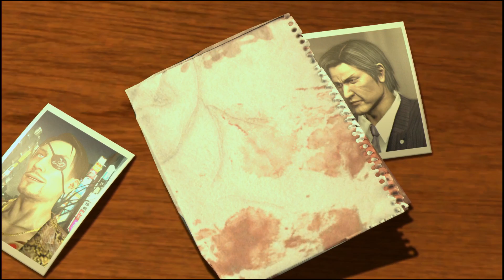人中之龍3 劇情攻略 (6) 第六章 幫手